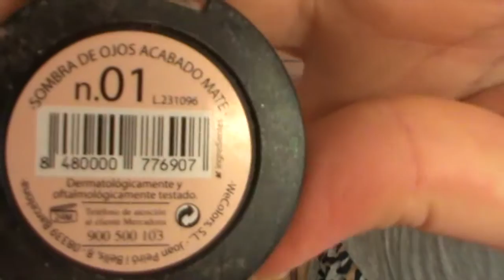EL PODER DEL MAQUILLAJE. The Power of MAKEUP!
pandoramenchu menchu